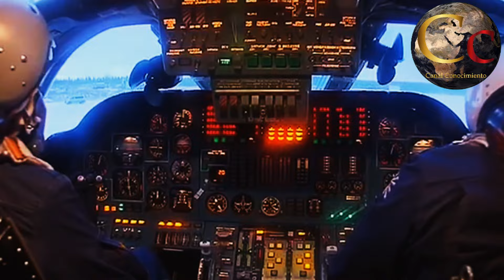🔴 JARKOV BAJO FUEGO 🔴 LLUVIA DE BOMBAS FAB-1500 SOBRE POSICIONES UCRANIANAS 🔴